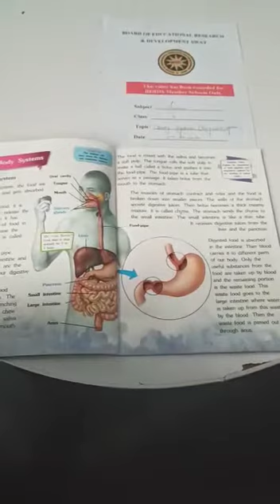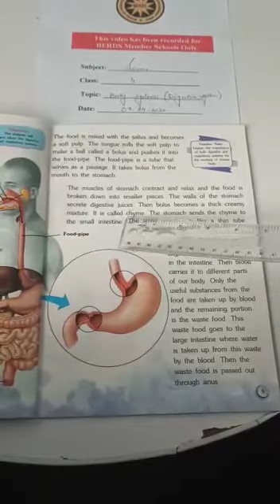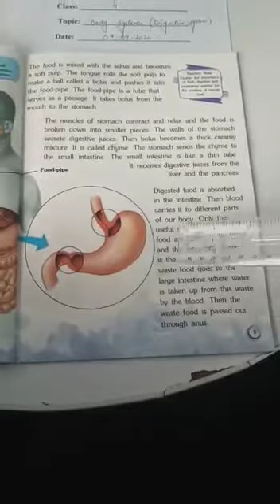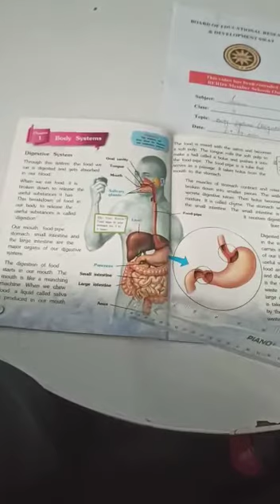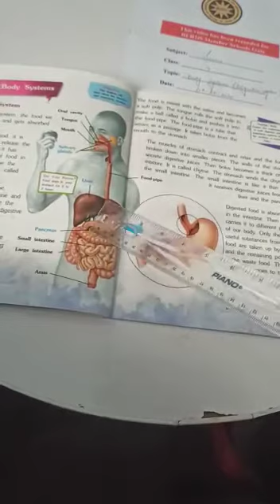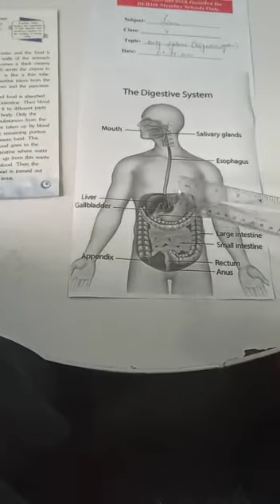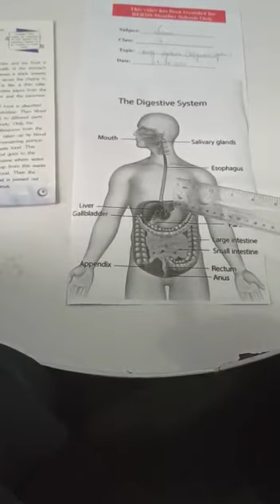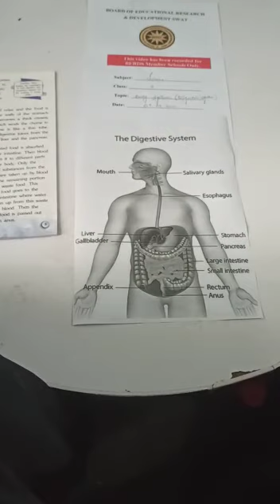Science Class 4 Lecture 5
Swat Children Academy (School & College) Science Class 4 Lecture No 5